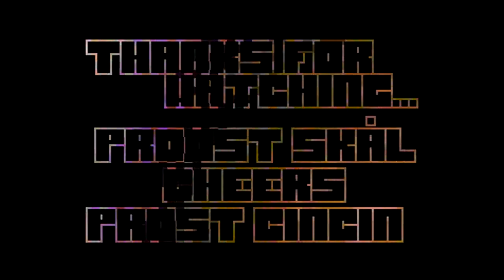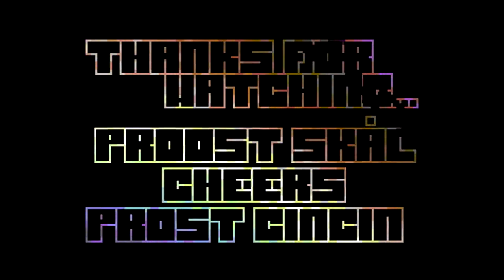Low Spirit - The Chromatic Intro - C64 Intro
Little C64 Intro by Low Spirit. Released at X 2014.